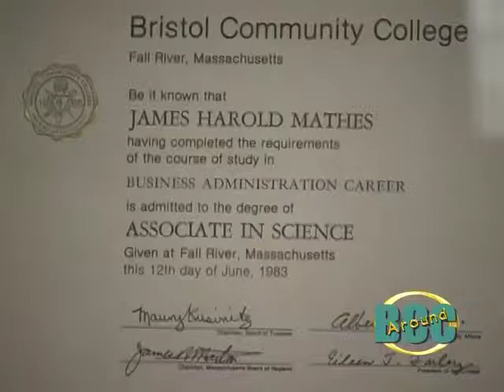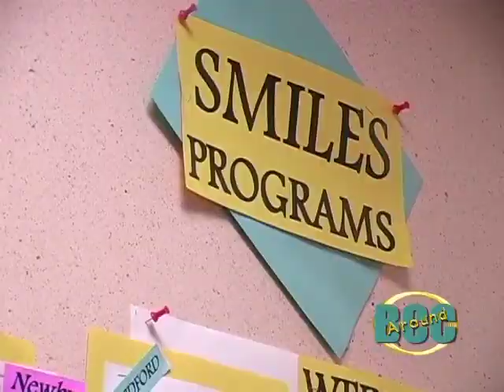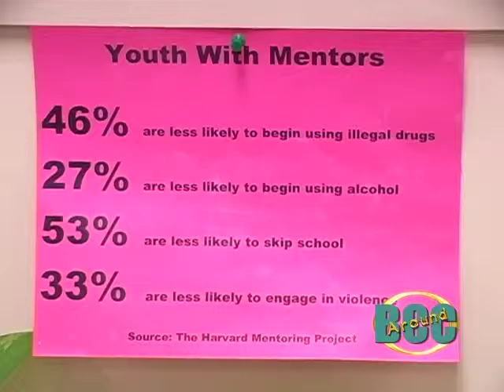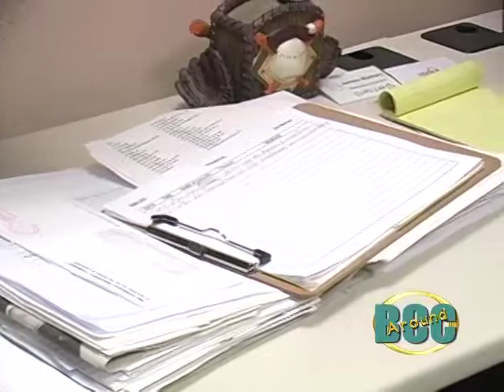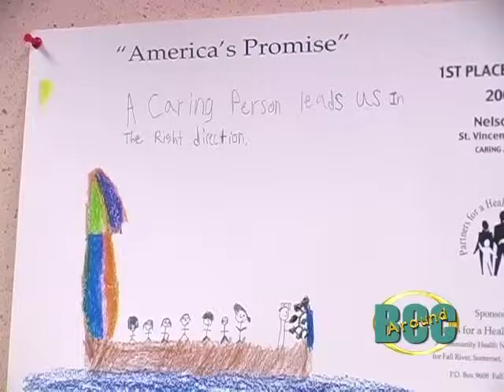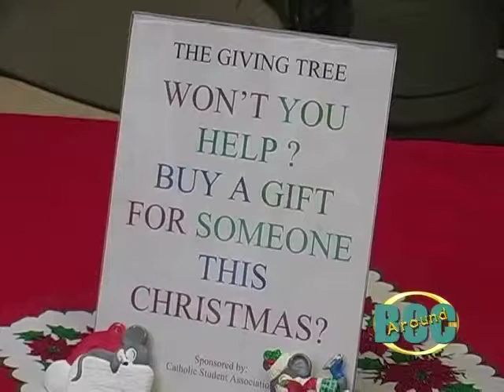Around BCC December 2007